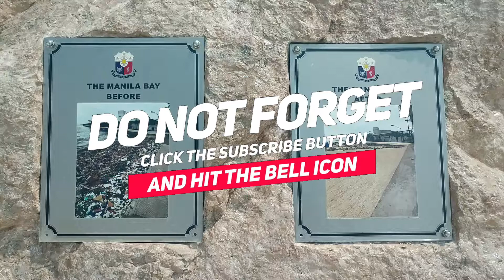I MANILA GALA PART 2 : FINALLY NAKAAPAK DIN SA BEACH NI PRES. DIGONG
CHECK OUT GUYS ANG AMING GALA SA SIKAT NA BEACH IN THE METRO.
DOLOMITE BEACH IN THE HOUSE, AN ESTRANGHEROS TOUR OUT FOR THE METRO with my WIFEY BIRTHDAY GIRL

🍉 Instrumental Upbeat No Copyright Tropical Happy Vlog Background Music Summertime by Eric Lund

Summertime by Eric Lund has been exclusively released on our record label Free To Use Music. We own the exclusive worldwide rights to this music track. This ensures that Summertime by Eric Lund is 100% FREE and SAFE to use in your personal user-generated content on various media platforms such as YouTube, Instagram, Twitch, TikTok, and Facebook as long as you copy & paste the text below into the description of your video 📝

If you are a private person or working on behalf of a company, and you wish to use this music track without having to give credit and/or for commercial purposes (e.g. company video, advertisement, podcast, social media post, or another media format), then you will need to purchase a license from our shop

Before using any of the music on our YouTube channel, we highly recommend you read the FAQs on our FreeToUseMusic

Follow Eric Lund.